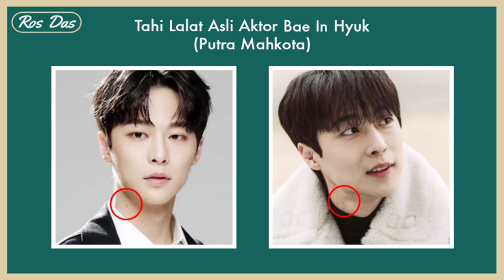The Secret of Prince Seongnam's Mole || Under The Queen's Umbrella Episode 7 Spoiler